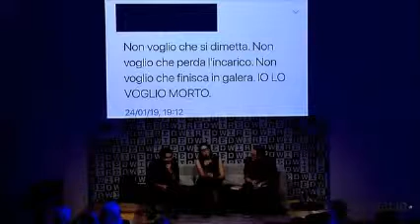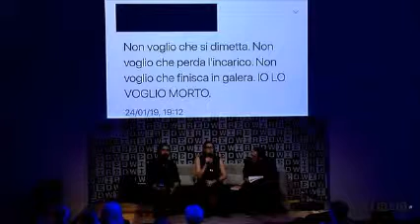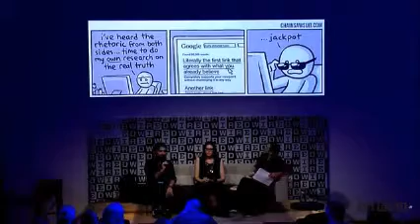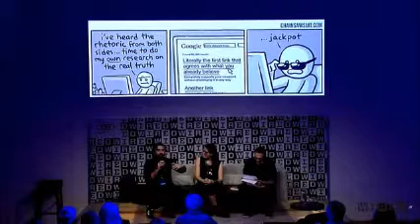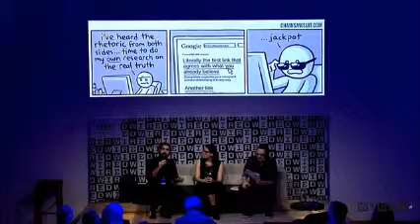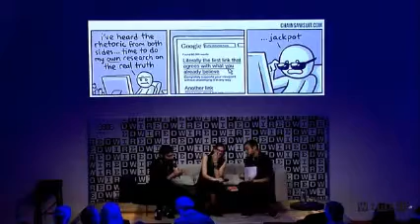Parlare e scrivere senza spegnere il cervello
Le parole sono importanti, diceva Nanni Moretti, e di questi tempi ancora di più. Al Wired Next Fest affrontano il tema del linguaggio da vari punti di vista due veri esperti della materia: Vera Gheno, sociolinguista che da vent’anni si occupa di comunicazione mediata dal computer, e Bruno Mastroianni,  ricercatore presso il Dipartimento di lettere e filosofia dell’Università di Firenze.